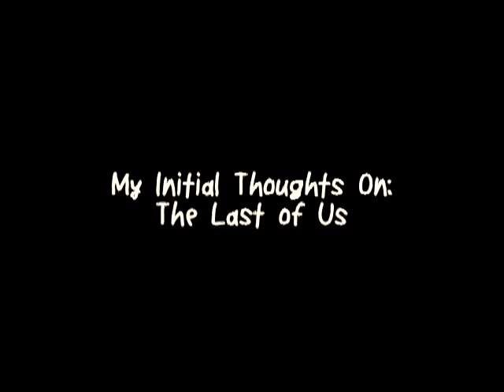My Initial Thoughts: The Last of Us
A continuation of my vlog of The Last of Us Event @Shoreditch High Street in London on May 24th. In this section I briefly run through my initial impressions of the game and what stood out to me, what I will be looking forward to etc.